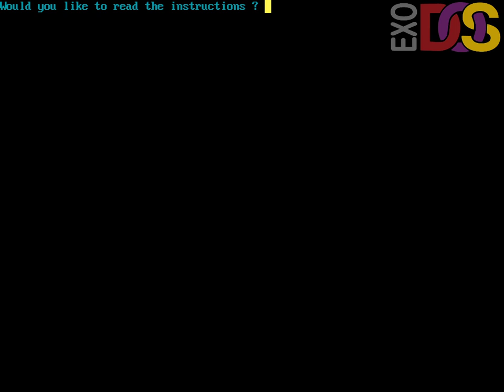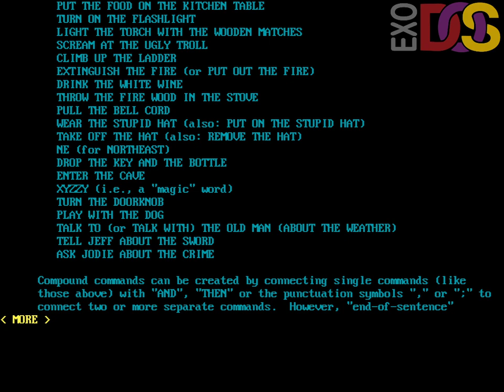Adventure in a Humongous Cave - 1993 - eXoDOS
Just what the name says. Good luck not getting eaten by the angry dog.